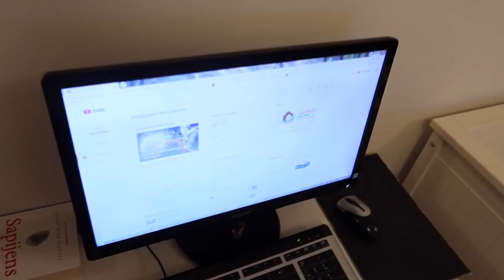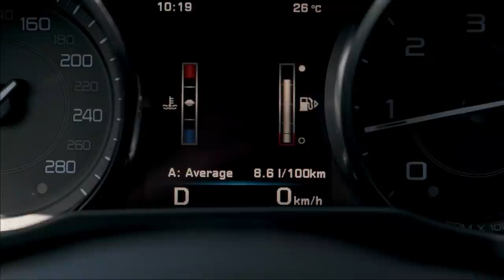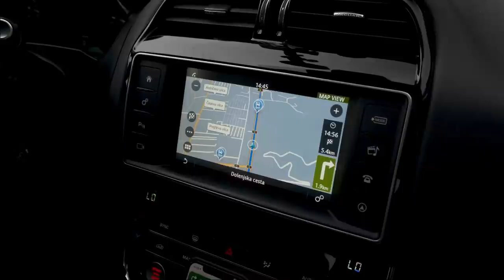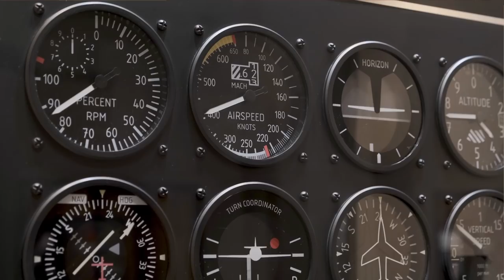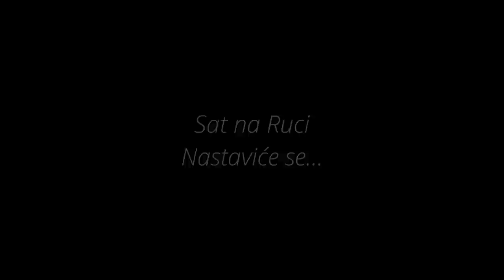VLOG 1: MOJE PRVO PUTOVANJE U SVET SATOVA ! 🇸🇮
Ukoliko vas zanimaju brendovi iz ovog videa i njihova dostupnost kao i cene POSETITE SAJT:

Produkcija: @iDookMedia
Thumb majstor: Igor Ćuk
Društvo su mi pravili Aleksandar Savin i Talić Marko, hvala im na nezaboravnom putovanju!